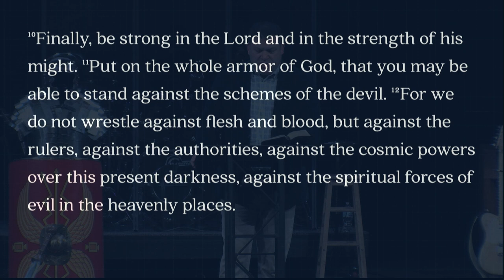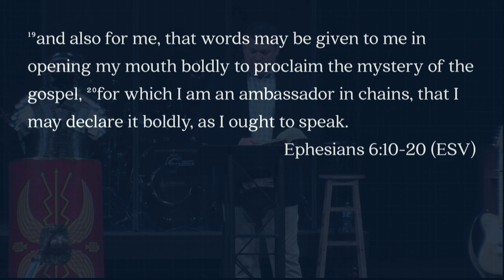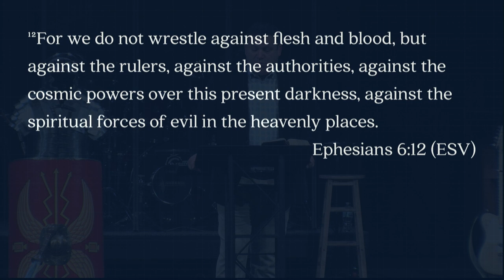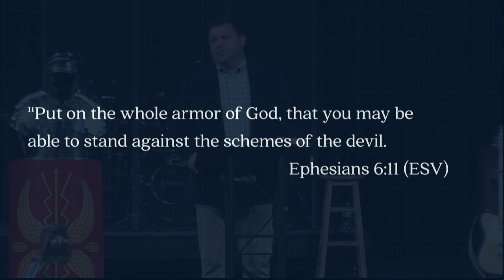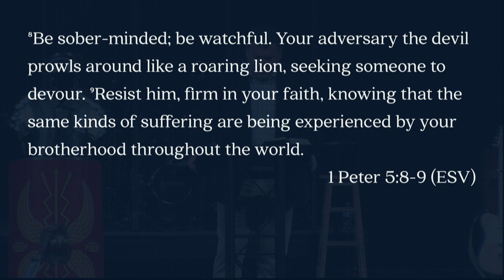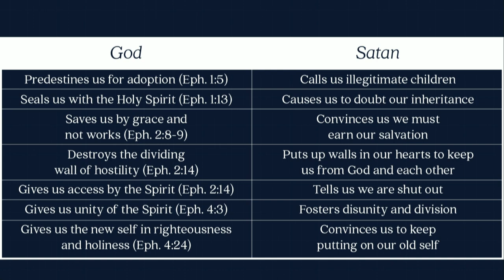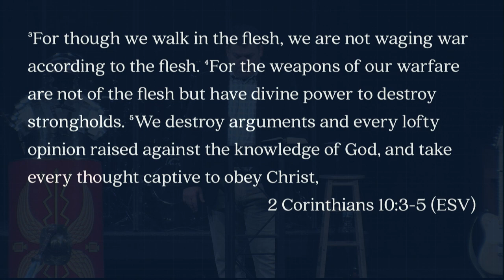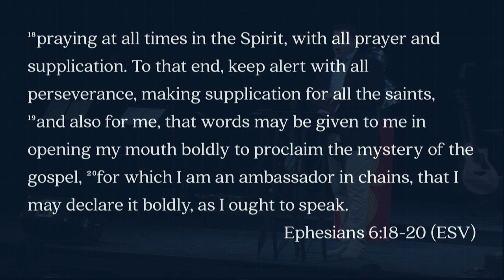Keslinger | 03/18/18 – Built to Last: The Real Battle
Jeff Frazier – Ephesians 6:10-18